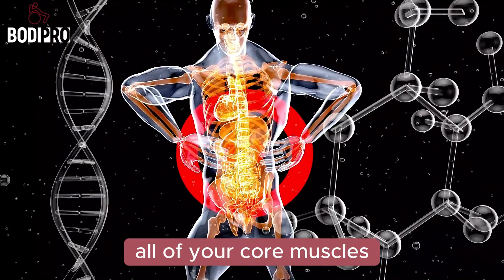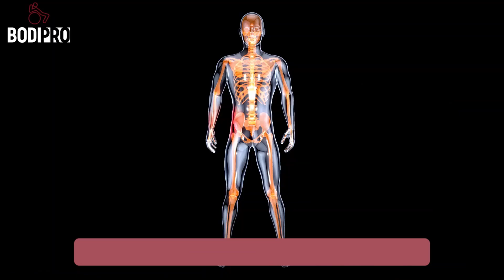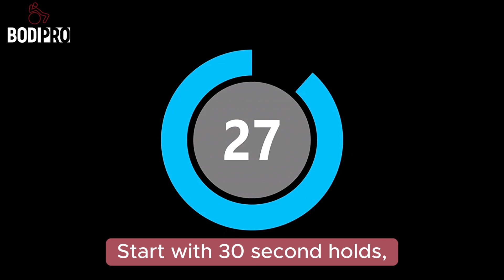How To Plank for Maximum Results: Dos and Don'ts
Want to transform your core, burn fat, and reduce back pain with one simple exercise? Planking delivers major results—when done correctly. Join me as I share my top dos and don’ts for maximizing the benefits of planking.

In this video, you’ll learn:

- The proper plank form to target your core muscles
- Common plank mistakes that can hurt your back
- How long you should hold a plank to see progress
- The best plank variations to tone every inch of your body
- When to schedule planks for productive daily fitness
- Plank modifications for beginners and advanced exercisers

Say goodbye to belly fat and weak muscles! Planking is an effective way to sculpt your core and build total body strength. With my tips, you’ll see and feel the changes in just weeks.

The plank challenge transformed my body—now I want to help YOU get maximum results from this simple but powerful exercise.

My channel focused on health, fitness and weight loss through science-backed strategies for total body transformation. I share Bodipro workouts, recipes, and lifestyle tips to motivate you on your wellness journey. With daily videos on exercise, doctor-approved advice, neuroscience hacks and more, I help you get fit, combat obesity, and achieve the healthy lifestyle you want. My practical health tips, weightloss guidance and fitness motivation will inspire you to reach your goals. Start bettering your health and transforming your body today!